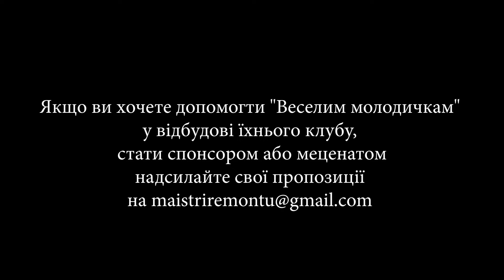Майстри ремонту: відновлення. Пошкоджений клуб колективу "Веселі молодички" (story vol.13.2)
Продовження тринадцятої історії з циклу "Майстри ремонту: відновлення" . Сьогодні команда Майстрів Ремонту разом з генеральним партнером КНАУФ-Україна знову відвідали чудовий народний аматорський колектив «Веселі молодички" в селі Дмитрівка Бучанського району.

Культура - це рушій нації. Тож аби надати більшого розголосу проблемі зруйнованого сільського клубу ми вирішили зробити музичне відео у якому розказали про проблеми "Веселих молодичок".

Клуб був їхньої домівкою та відрадою. Але, нажаль, тепер їх позбавили цієї втіхи і вони шукають небайдужих людей, які можуть їм допомогти.

Склад народного аматорського колективу "Веселі молодички":
Надія Перепелиця (керівник колективу)
Наталія Мельник
Валентина Слободян
Лідія Ткач
Лідія Храпа
Неля Вінцик (керуюча справами)

Український соціальний, ремонтний проект "Майстри ремонту: відновлення". Виробництво продакшену "Файно компані"

ЗНІМАЛЬНА ГРУПА:
Керівник проекту: Марія Владова-Гілевич
Режисер-постановник: Ігор Даровський
Оператор-постановник: Павло Терещенко
Адміністратор на знімальному майданчику: Андрій Гілевич
Адміністратор: Анна Шаргородська
Графіка: Юрій Льовочкін
Монтаж: Ігор Даровський